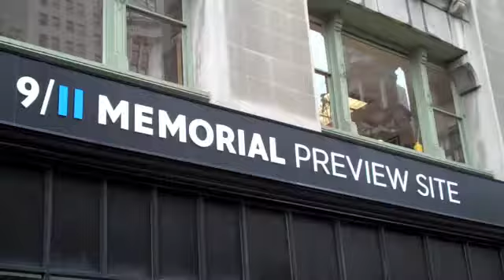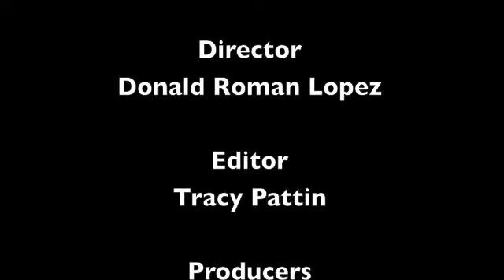Carlos Fittante Lost His Longtime Companion on Sept. 11.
Carlos Fittante shares his story of reinventing his life through dance after losing his longtime companion on September 11th.